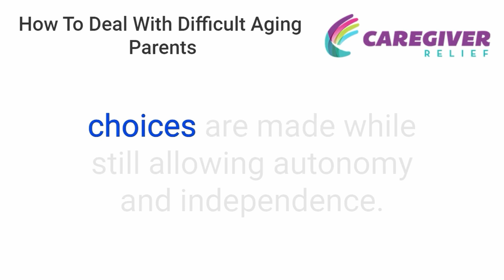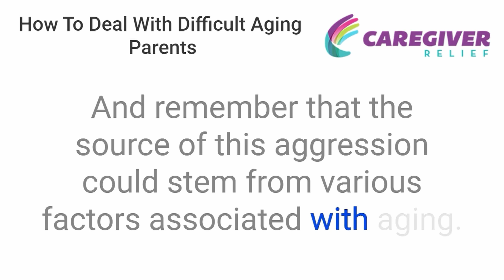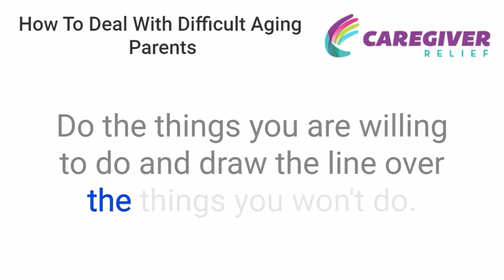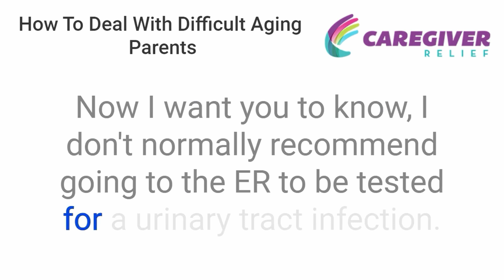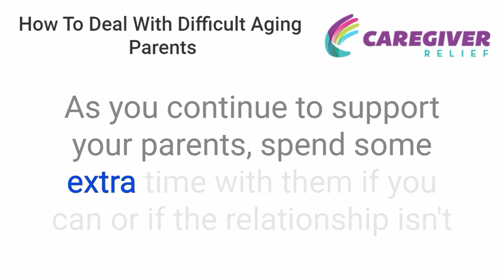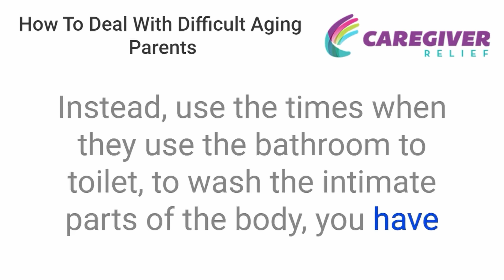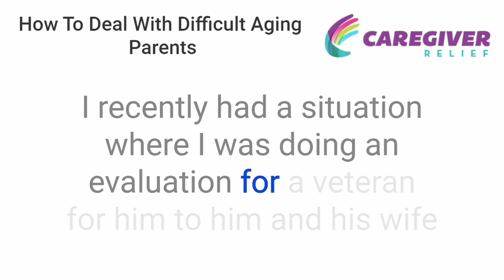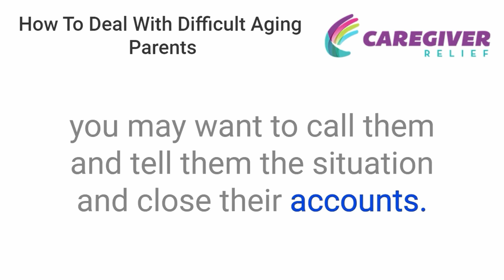How to Deal with Difficult Aging Parents | Caregiving Strategies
Caring for aging parents can be both rewarding and challenging, especially when conflicts or misunderstandings arise. In this video, we provide effective strategies for managing relationships with difficult aging parents while maintaining your own well-being. Learn how to navigate sensitive situations with empathy, patience, and practical solutions.

What You’ll Learn in This Video:
✅ Common reasons behind difficult behavior in aging parents
✅ Communication techniques to diffuse tension and build trust
✅ Setting healthy boundaries while showing care and respect
✅ Tips for managing caregiver stress and burnout
✅ When and how to seek professional support

Whether you’re a full-time caregiver or supporting a parent from afar, this guide is packed with actionable advice to foster a healthier relationship.

Chapters:
00:00 – Introduction
02:00 – Understanding Difficult Behaviors
04:30 – Effective Communication Strategies
07:15 – Setting Boundaries That Work
10:20 – Managing Stress and Caregiver Burnout
12:45 – Seeking Help When Needed